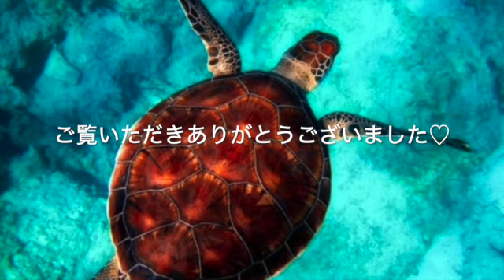【ウコン入り自家製ジンジャーエールの作り方（レシピ）】肝機能向上・血流促進 Homemade ginger ale recipe with turmeric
二日酔いはもちろん、血流促進や免疫力強化作用のある「ウコン」を使って「自家製ジンジャーエール」を作りました。
市販品を大きく上回る美味しさでおもてなしレシピにも最適です。

【材料】
ウコン　２０g
生姜　１００g
砂糖　１００g
水　１５０ml
カルダモン　３個くらい
グローブ　３個くらい
八角　１個
レモン　１個（レモン汁は大さじ１）

I made a homemade ginger ale using a "turmeric" that promotes blood flow and enhancement of immunity, as well as a hangover.
It is ideal for hospitality recipes with a great taste that exceeds commercial products.

【material】
Turmeric 20g
Ginger 100g
100g of sugar
150ml of water
About 3 cardamons
About 3 gloves
One cinnamon stick
One hawk's claw
1 octagonal
One lemon (1 to 2 tablespoons for lemon juice)